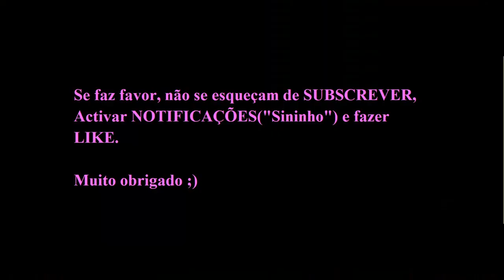Declarações de JOÃO DANIEL SANTOS (UEFA Youth League).